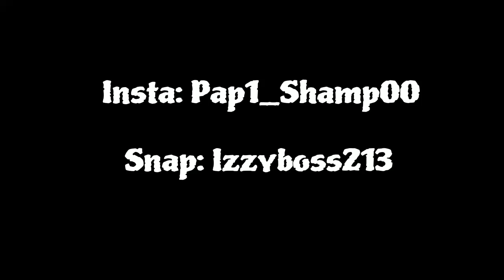Claw .exe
SHAREfactory™